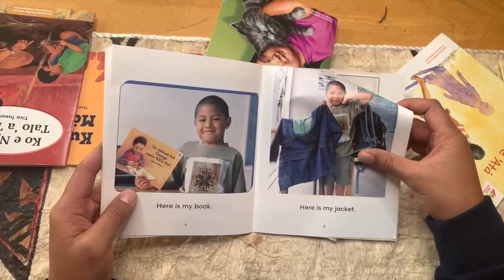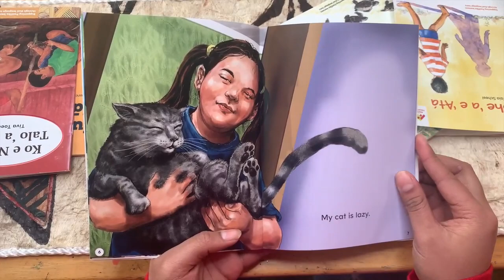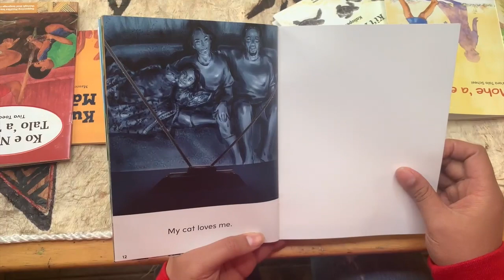Fananga Read Along Episode 1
Welcome to the first Episode of our Fananga Book Read Alongs.

Let's Go.
Written by: Christine Finau
Photos by: Adrian Heke
Read by Fahina

My Cat.
By Sarona Aiono-Iosefa
Illustrations by Gus Sinaumea Hunter
Translation by Edgar Tu'inukuafe
Read by Eta

In an effort to continue our literacy work within the Oakland Unified School District and improve literacy amongst our Pacific Islander students, we will read books aloud through this channel. Please use these videos to supplement the work that is being done within your homes.

We'd like to thank the Ministry of Education New Zealand for sharing resources and allowing IKUNA to share these wonderful books with our community. Malo Aupito!

Malo Aupito! IKUNA